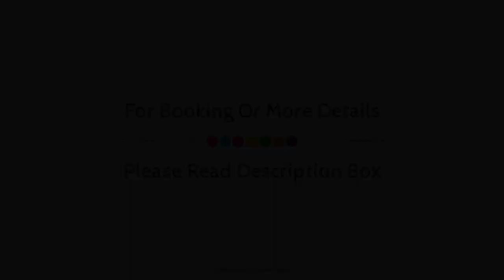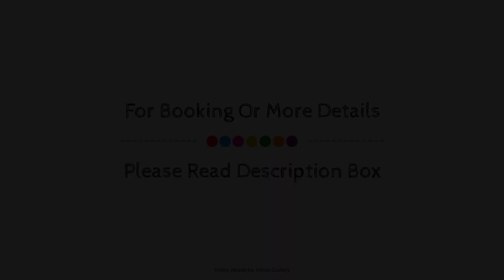Homestead B&B, Addo, South Africa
About Property:
Homestead B&B is a popular choice amongst travelers in Addo, whether exploring or just passing through. Offering a variety of facilities and services, the hotel provides all you need for a good night's sleep. Daily housekeeping, Wi-Fi in public areas, car park, airport transfer, poolside bar are just some of the facilities on offer. Some of the well-appointed guestrooms feature complimentary instant coffee, complimentary tea, electric blanket, linens, mirror. Take a break from a long day and make use of fishing, garden. Homestead B&B is an excellent choice from which to explore Addo or to simply relax and rejuvenate.
Searching For
1. Homestead B&B - Addo
2. Homestead B&B - Addo Virtual Tour
3. Homestead B&B - Addo Rooms
4. Homestead B&B - Addo Amenities
5. Homestead B&B - Addo Videos
6. Homestead B&B - Addo Offers
7. Homestead B&B - Addo Deals
Audio Credit:
Track Title: Subway Dreams
Artist: Dan Henig